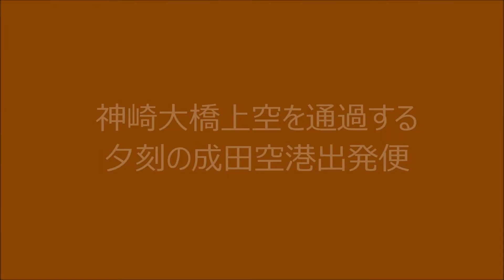ひねりながら神崎大橋上空を通過する 成田空港出発便！hironuma